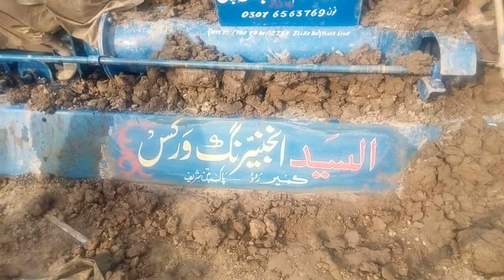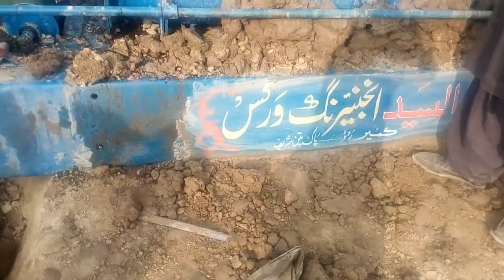Automatic brick making- machine -made by All said engineering-works pakpattan -. 03027005240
Address    - kameer road pakpattan
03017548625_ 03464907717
Visit,
Muhammad Abbas57400@gmail. Com